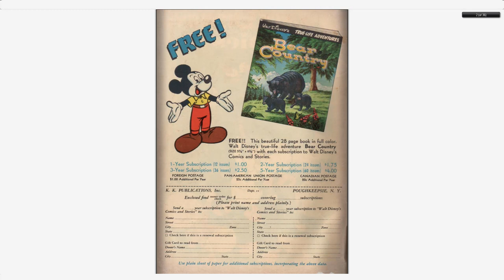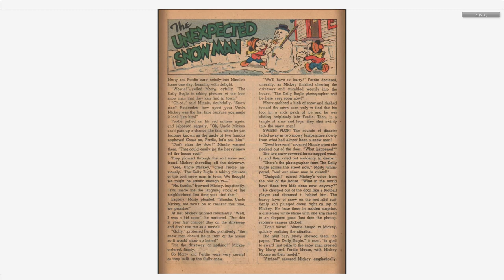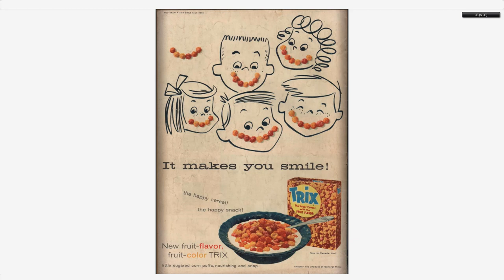Walt Disney's Comics And Stories 194 Dell